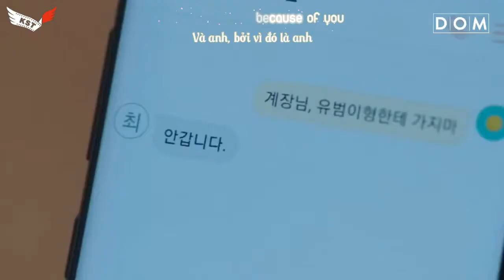[Vietsub] Suzy - I Wanna Say To You (While You Were Sleeping OST Part 13)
Trans: kasumi93
Timer: pechipskyNguyen
TS+Enc: zinzin89